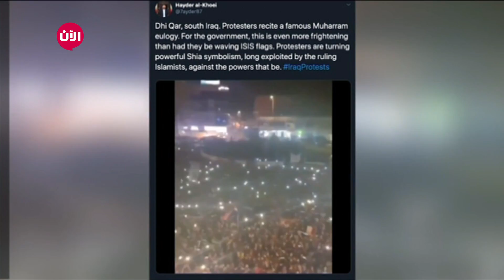العراقيون ينتفضون ضد التدخل الإيراني ووصايته الدينية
كشفت التظاهرات الأخيرة في العراق، مدى رفض العراقيين لتدخل إيران في شؤون بلدهم وبثها الفتنة لاعبة على وتر الطائفية، بل أصبحت الشعارات المرفوعة من قبل المتظاهرين وحتى مواقف بعض الزعامات الدينية مجتمعة حول رفض الانصياع للوصاية الدينية التي تسعى إليها إيران وتجعل منها مدخلا لها في التحكم والسيطرة على العراق، وهذا أكثر ما تخشاه إيران وأذرعها.